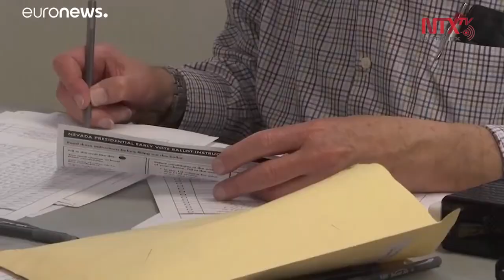Biden y Sanders buscan respaldo demócrata en “Súper Martes”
Estadounidenses de 14 estados votarán hoy en el considerado “día más importante para el Partido Demócrata”, en el que, de acuerdo con medios locales, hay un Joe Biden reforzado por el respaldo de tres exprecandidatos y tras la victoria en las primarias de Carolina del Sur.